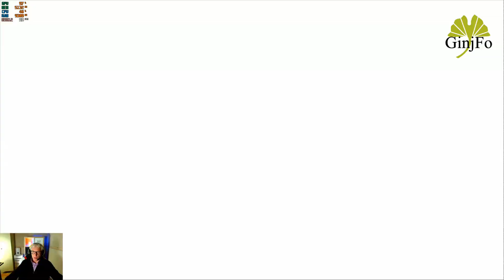METRO EXODUS, Let's Play [FR] 1440P / Full Option RTX /DLSS - EP02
Suite de notre aventure sous  Metro Exodus.  Le titre est lancé en 1440p full Option avec les technologies RTX et DLSS actives.

Artyom est persuadé que le Métro n’est pas l’unique endroit où des survivants de l’hiver nucléaire se sont réfugiés. a-t-il raison ? Nous allons le découvrir ensemble dans ce nouvel épisode.